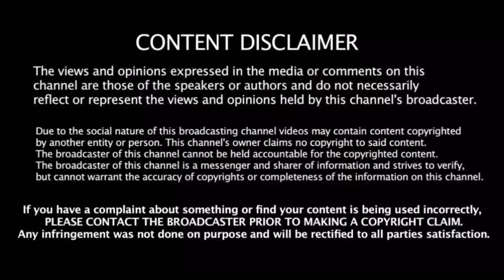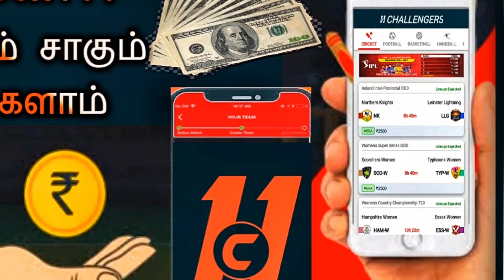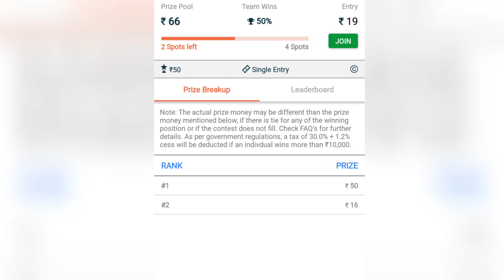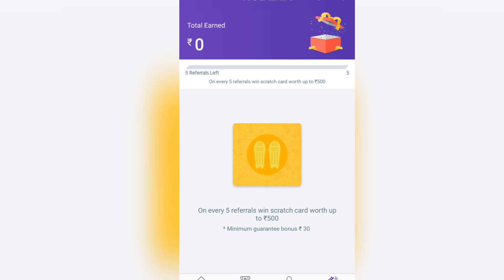Dream 11 latest update in tamil | Dream 11 latest news for tamilnadu users | What is TDS ?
Refer Code : CRICTECH

Refer code : CRICTECH

                    (or search Crictech )